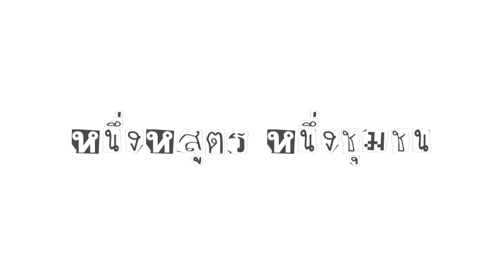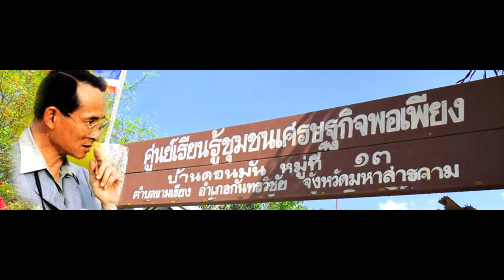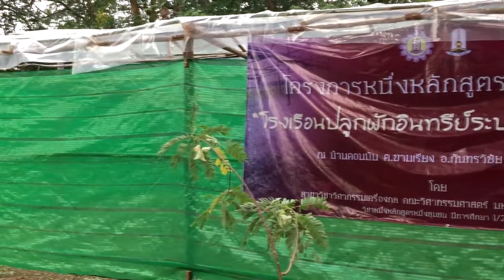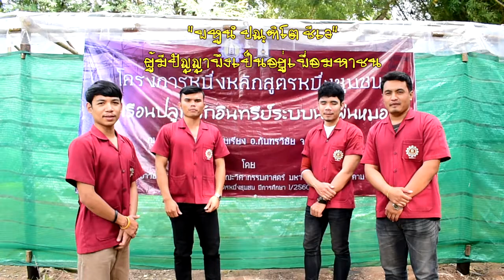หนึ่งหลักสูตร หนึ่งชุมชน (ME) 2560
การนำเสนอการทำงานวิชา หนึ่งหลักสูตร หนึ่งชุมชน ของนิสิตสาขาวิชาวิศวกรรมเครื่องกล คณะวิศวกรรมศาสตร์ มหาวิทยาลัยมหาสารคาม ประจำปี่ พ.ศ. 2560